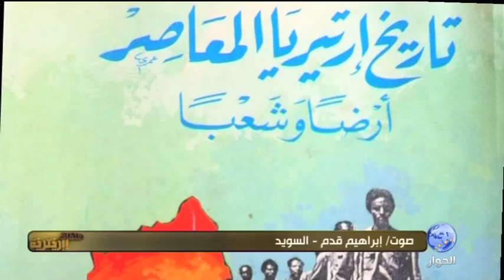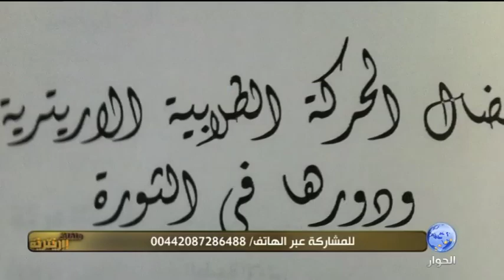ارتيريا : د.محمد عثمان ابو بكر من ثورة السلاح لثورة القلم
برنامج ملفات ارتيريا
موضوع الحلقة : ارتيريا : د.محمد عثمان ابو بكر من ثورة السلاح لثورة القلم
ضيف الحلقة : د. عمر